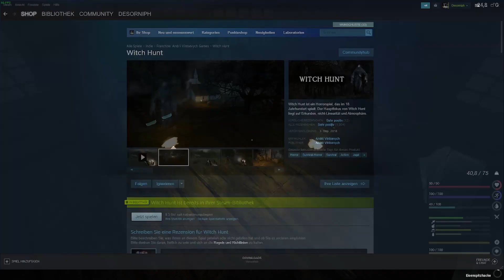The Infected [v13] 85 German/Deutsch LP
Desorniph ist unterwegs in theinfected ein Open-World-Survival-Crafting Game mit etwas Horror. Gestrandet in einer Open World müssen wir Überleben, Jagen, Kämpfen und eine Base aufbauen.

Schön das ihr wieder dabei seid. Ich hoffe euch gefällt das Video, dann lasst doch mal ein Daumen oder Kommentar da.
Über Feedback freue ich mich natürlich, sowohl positiven als auch negativen Feedback (solange er Konstruktiv ist versteht sich).
Ansonsten wünsche ich viel Spaß.